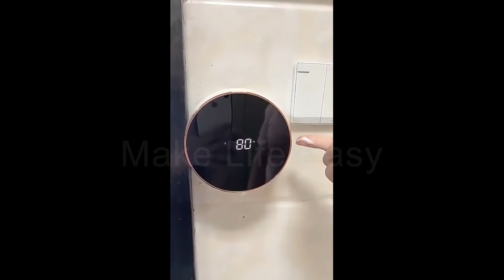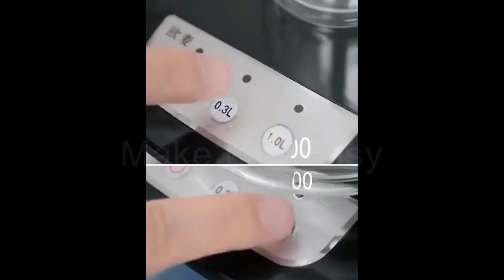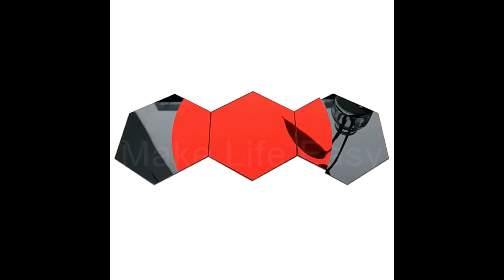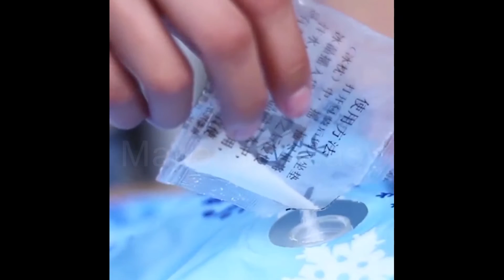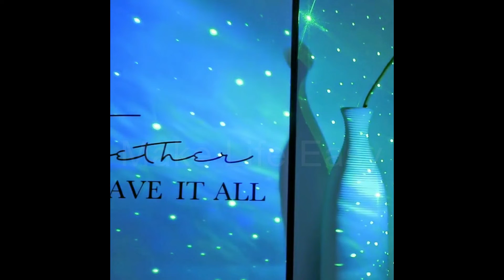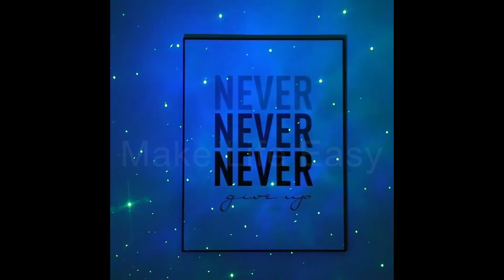77 Amazing 🏠 Gadgets/Appliances/Smart Inventions For Home Cooking/Decorating/Cleaning/Organizing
77 Amazing Gadgets/Appliances/Smart Inventions For 🏠
Home Cooking/Decorating/Cleaning/Organizing

These days, many of us spend a lot of time at home. If you are bored with your home decor or want to make it more attractive, why not consider some home decorating gadgets that can make your rooms more cozy, comfortable, and beautiful. Or if you like to cook, kitchen gadgets are a huge help in accomplishing this goal. Also, some gadgets can make cleaning tasks so much easier. There are products to clean the bathroom, kitchen, and bedroom.

Lots of things can make life simpler and easier.

Let's take a look now!

If you own any of the content in our video and you don't want it appear in our channel, please notify us via private message or email.